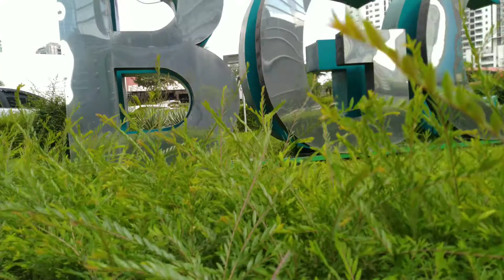FORT BONIFACIO HISTORY | BONIFACIO GLOBAL CITY | Enyongan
Ang Enyongan TV ay maghahatid sa inyo ng iba't-ibang impormasyon tungkol sa ating bansang Pilipinas.🇵🇭

Maaaring sa pamamagitan ng mga sumusunod:
*Makabuluhang Kwentuhan
*Makabuluhang Paglalakbay
*Makabuluhang Usapin
*Makabuluhang Talakayan
*Makabuluhang Challenge

Salamat sa inyong suporta.❤️🇵🇭